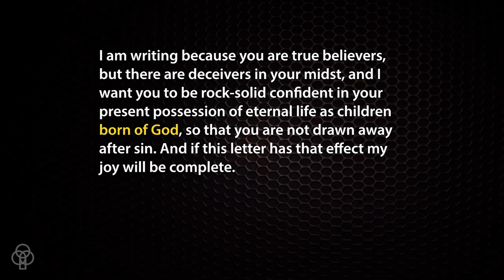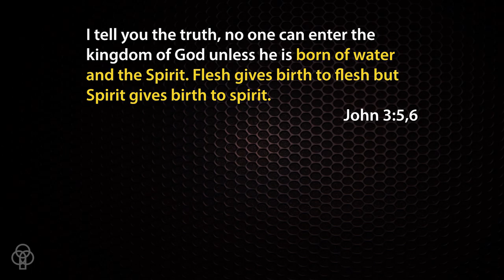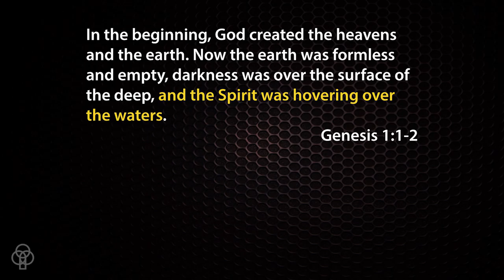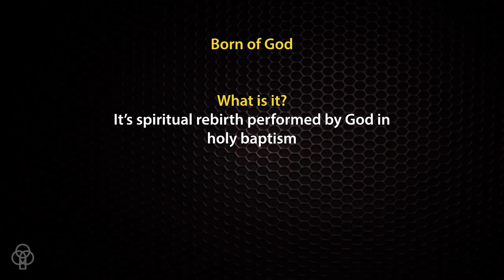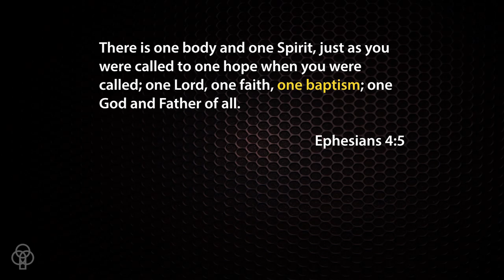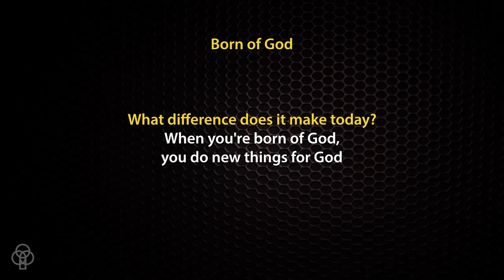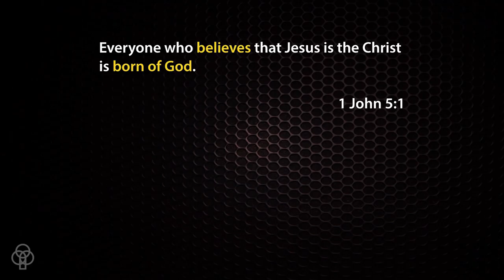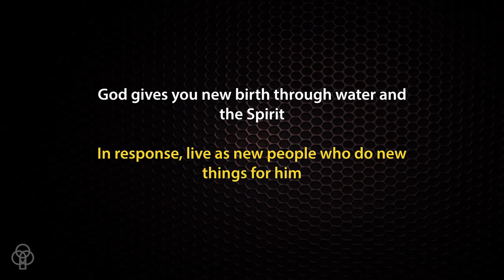Sermon: 1 John Chapter 5 (May 1 2016)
This is the final sermon in the series on 1 John. In Chapter 5, John teaches about what life looks like when we're born of God. But what does "born of God" mean and are you personally born of God? By understanding this mystery, you'll better understand 1 John chapter 5 and how it applies to your life. Watch and find out.